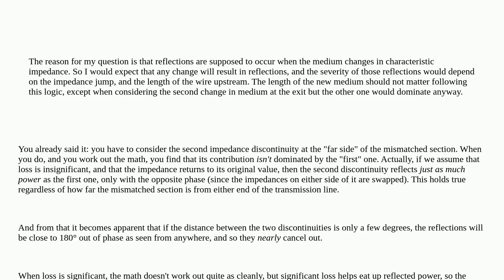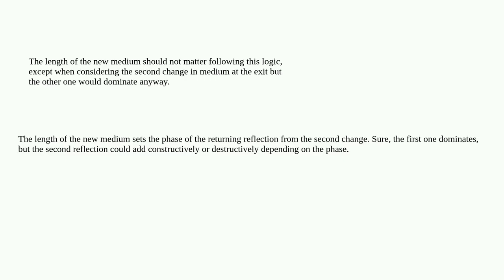Electronics: Why can it be that connectors do not cause reflections when they are short enough?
Why can it be that connectors do not cause reflections when they are short enough?

A special thanks goes out to the community

  rf analog